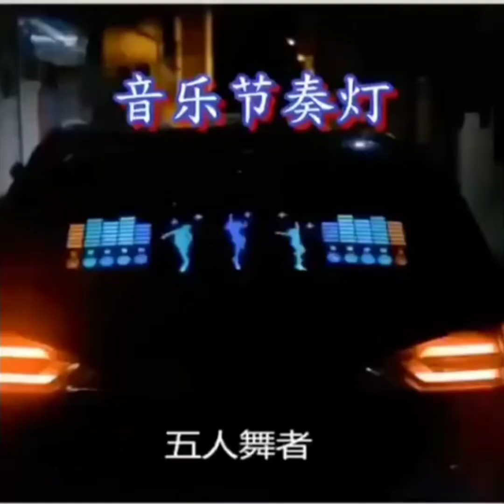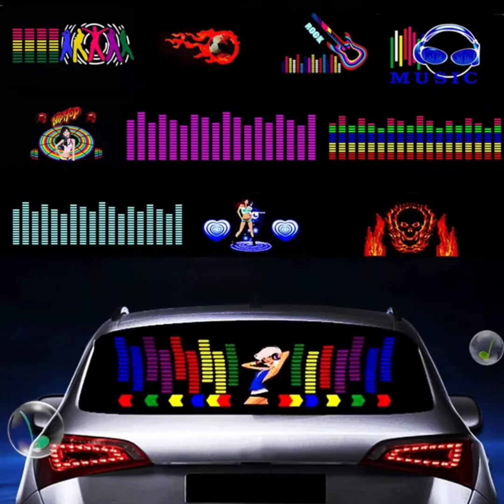✅ CAR WINDSHIELD INTERIOR MUSIC EQUALIZER RYTHM GLOW NEON FLASH LIGHT GRAPHICS PANEL